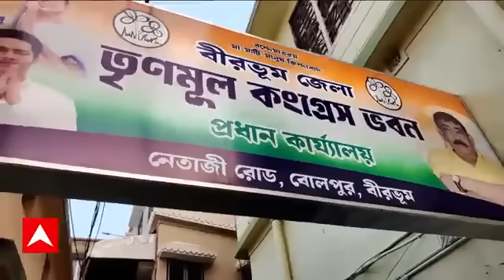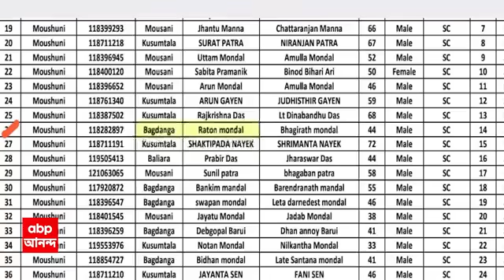Birbum News: অভিষেকের বার্তার পরে এক টেবিলে কেষ্ট-কাজল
ABP Ananda Live: অনুব্রত মণ্ডল তিহাড় থেকে ফেরার পর আজ প্রথম কোর কমিটির বৈঠক বীরভূমে। সব ঠিক থাকলে মুখোমুখি হবেন অনুব্রত মণ্ডল এবং কাজল শেখ। আজ দুপুরে। বোলপুরের তৃণমূলের জেলা পার্টি অফিসে এই বৈঠকের আয়োজন করা হয়েছে। ৬ জন কোর কমিটির সদস্য় বৈঠকে উপস্থিত থাকবেন। উপস্থিত থাকবেন জেলা সভাপতি অনুব্রত মণ্ডল-সহ অভিষেক বন্দ্য়োপাধ্য়ায়ের ২ প্রতিনিধি। অনুব্রত মণ্ডল গরু পাচার মামলায় গ্রেফতার হওয়ার পরই জেলার দায়িত্ব নিয়েছিলে স্বয়ং দলনেত্রী মমতা বন্দ্য়োপাধ্য়ায়। তৈরি করেছিলেন কোর কমিটি। তার পর থেকেই জেলার দলীয় কাজকর্ম পরিচালনা করছে এই কোর কমিটি। সেই কমিটির অন্য়তম সদস্য় জেলার সভাধিপতি কাজল শেখ। অনুব্রতর জেলমুক্তির পর বীরভূমে জেলা তৃণমূল কোর কমিটির বৈঠক। কোর কমিটির বৈঠকে মুখোমুখি অনুব্রত মণ্ডল ও কাজল শেখ ।